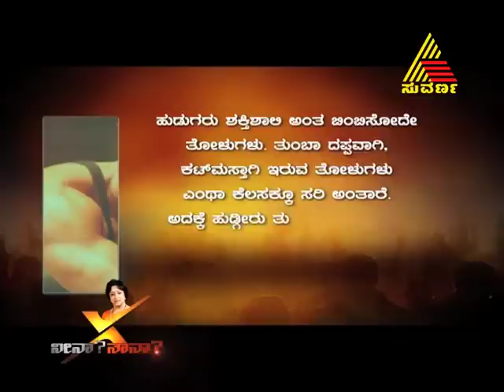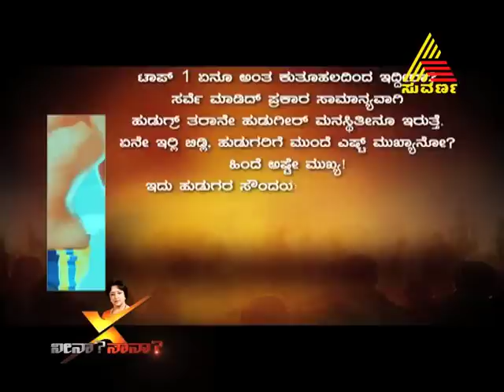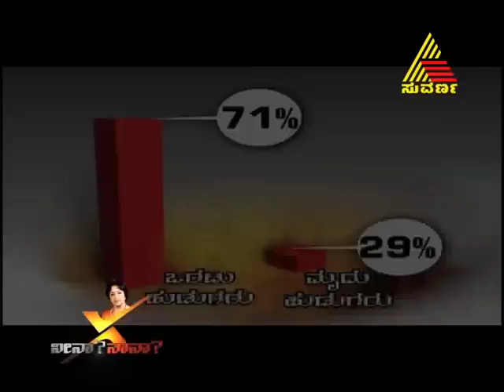neena naana 26.11.2011 epi 36.mp4